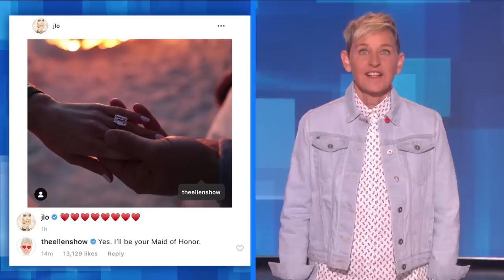Ellen Is Definitely the Reason J.Lo and A-Rod Are Engaged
Ellen explained why she is the reason her friends Jennifer Lopez and Alex Rodriguez are finally engaged after two years of dating.